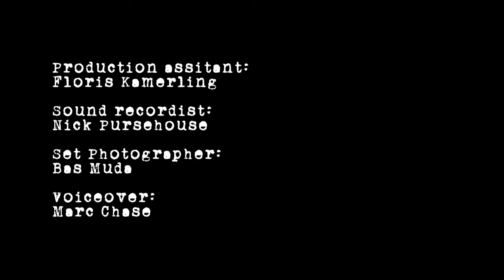Collector (Empty Box)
Selected for The Short Film Corner at Cannes 2010.

You'll never know which side of insanity you are.

SABINO FILMS presents a TOSCA FILMS/SENSENOM PRODUCTIONS production COLLECTOR (LA CAJA VACÍA)
DANNY DA COSTA, JOCHEM MEIJER. Produced by RODRIGO ABASCAL, AIDA RODRIGUEZ, HANS SCHEPP
Production Managers BABETTE WIELENGA, ALEXANDRA INDACO Assistant Production FLORIS KAMERLING
Art Director SASKIA VERHOEFF Casting AIDA RODRIGUEZ
 Styling/Wardrobe VADIM PESTER Make Up CLEMENTINE NGUYEN, NATALIA KATEREU Sound: NICK PURSEHOUSE
Music & Sound Design MICHALIS ANDROUTSOPULOS Still Photo BAS MUDA Voiceover MARC CHASE
Writen, Directed and Edited by RODRIGO ABASCAL